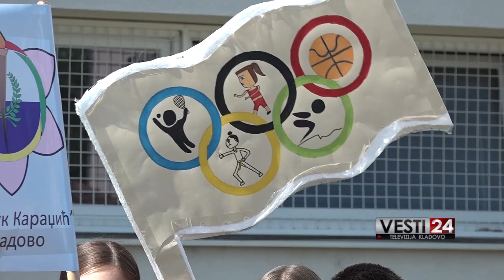Promocija Olimpijske vrednosti finale